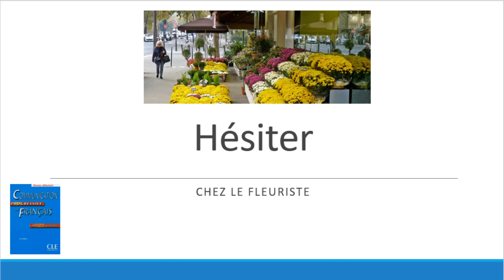Hèsiter - chez le fleuriste